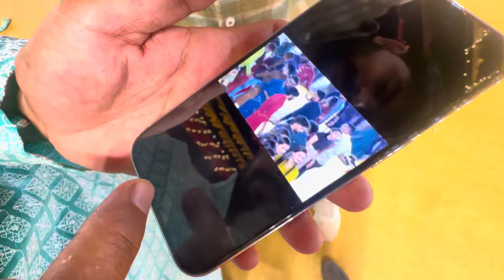નવરાત્રી Day 2 નકરી મોજ ॥ THE VILLA BHUJ ॥ viju ayar